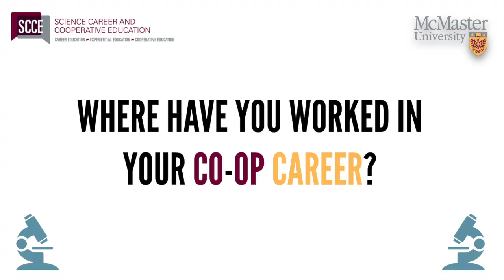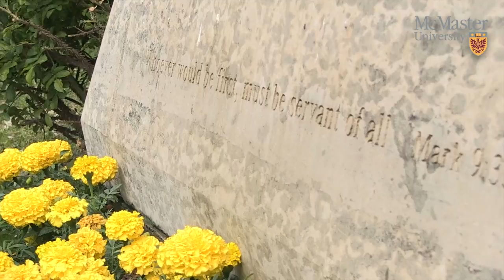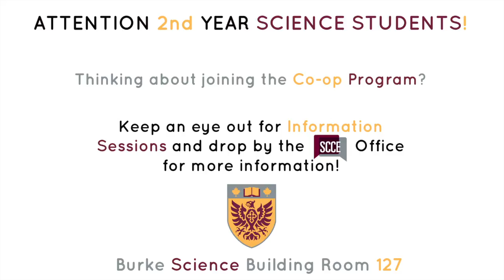Meet a Co-op Student! | Biology & Pharmacology | Lakhvir Pabla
“Keep on top of your work and keep on top of your job hunt”.
Lakhvir Pabla discusses the role of Research Associate, what skills and duties students can expect practicing and what challenges he overcame as a Biology & Pharmacology Co-op student.

Filmed & Edited by: Chris Basalo
Interviewed by: Vlad Motorykin
Property of Science Career & Cooperative Education at McMaster University